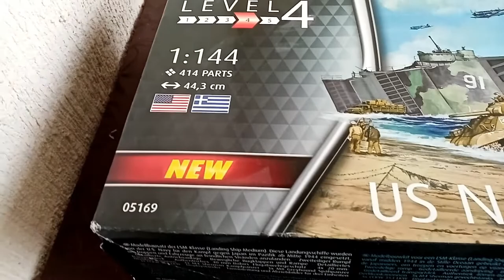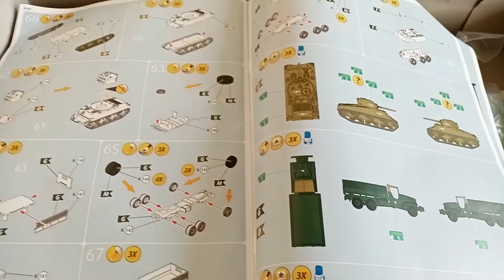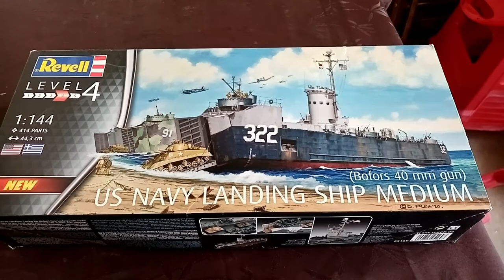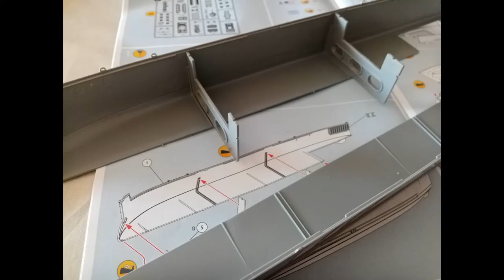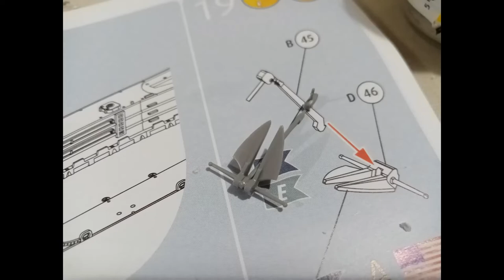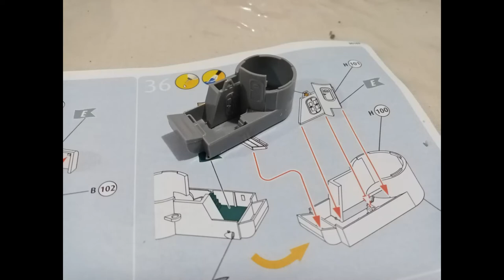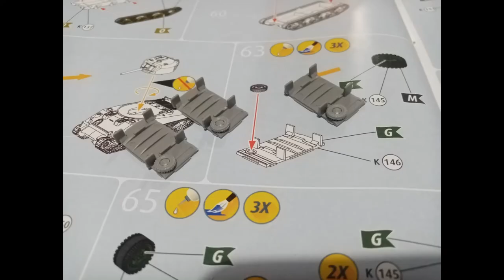US NAVY LANDING SHIP (Greek ver)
REVELL 1:144
US NAVY LANDING SHIP MEDIUM
GREEK VERSION